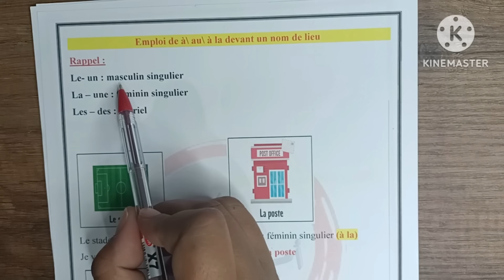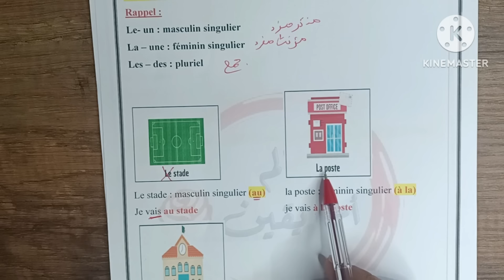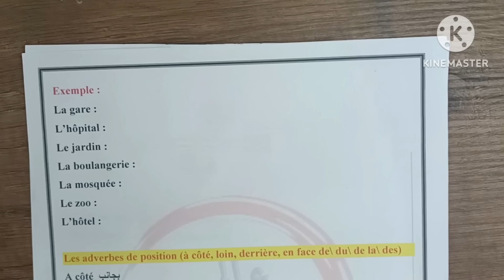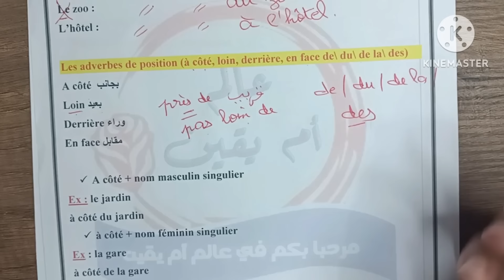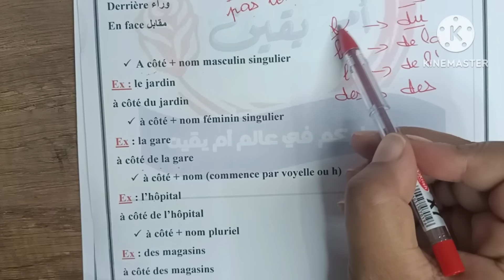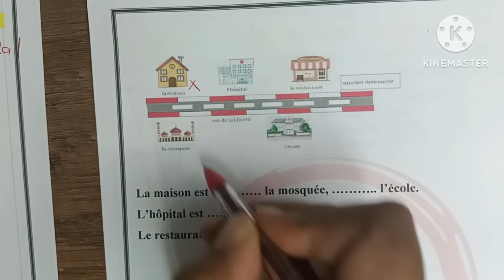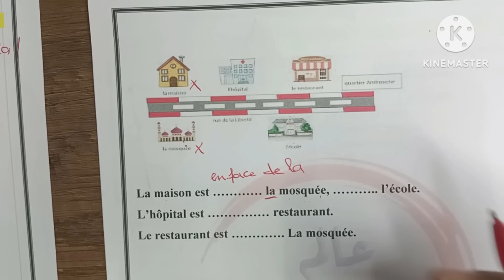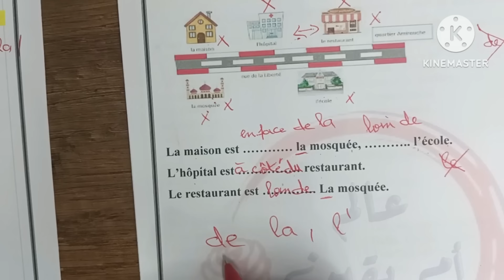رابعة ابتدائي Grammaire emploi de à / à la / au + les adverbe de position قريب بعيد بجانب مقابل